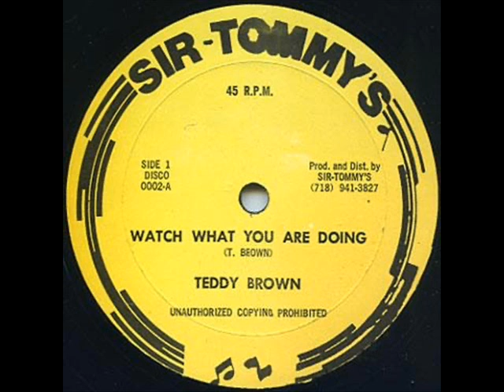Teddy Brown ‎– Watch What You Are Doing 12"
Producer: Sir Tommy's

1986